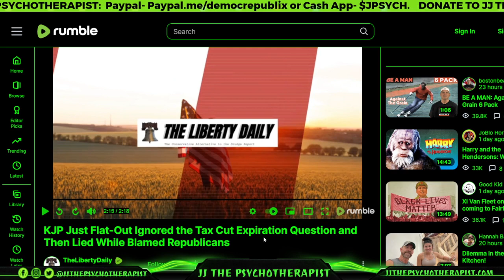KJP Just Flat-Out Ignored the Tax Cut Expiration Question and Then Lied While Blamed Republicans